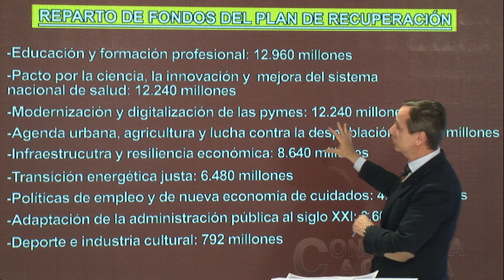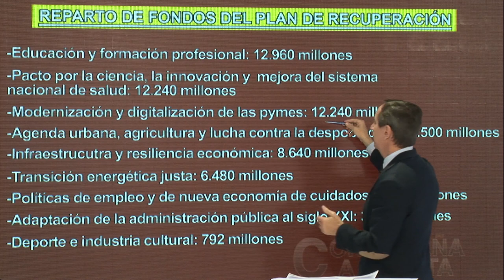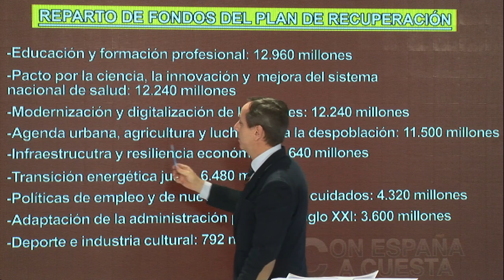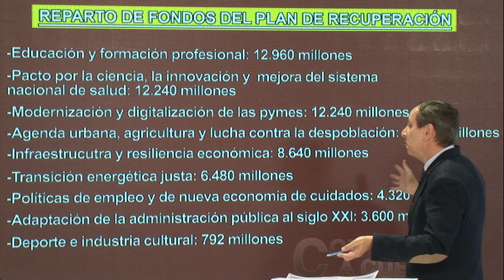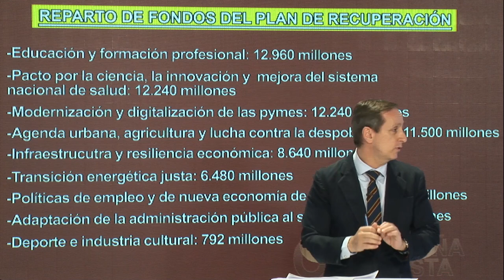¡BOMBAZO! CARLOS CUESTA: TRITUTA LAS MENTIRAS DE SÁNCHEZ SOBRE LOS FONDOS UE, TODO PARA CHIRINGUITOS